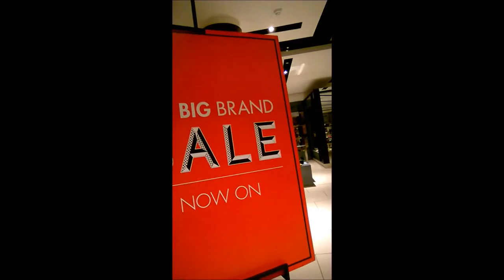STROLLING (20th August 2016)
Enable customers to Browse the internet(Youtubers) find and purshase product that is shown on uploaded videos.